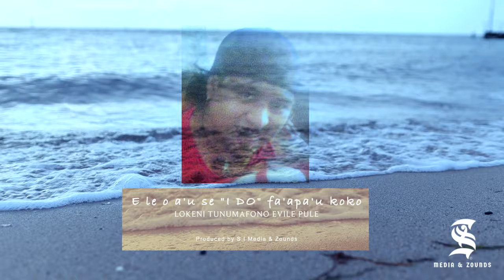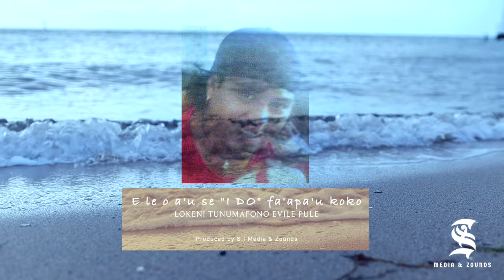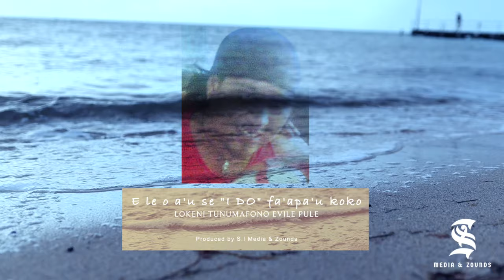E le o a'u se " I DO " fa'apa'u koko - LOKENI EVILE [S.I MEDIA & ZOUNDS Official Audio & Video 2023]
"E le o a'u se " I DO " fa'apa'u koko" - Original song written and sung by Lokeni Tunumafono Evile Pule. Produced by S.I Zounds. Original & Copyright Reserved 2023.

We are a small business located in Melbourne, VIC offering our services at an affordable price. We operate across Australia and New Zealand.
Live Band | Sound Hire | Videography | Photography - capturing the most valuable moments and also assist with business promotional videos.